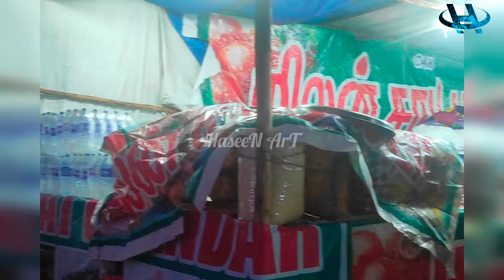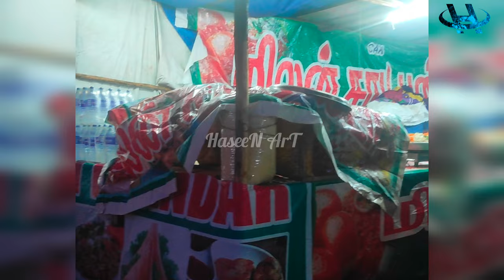பள்ளப்பட்டி மஹான் ஷெய்கு அப்துல் காதர் வலியுல்லாஹ் 263 ஆம் ஆண்டு உருஸ் விழா | Pallapatti uroos 2023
Dailyhunt